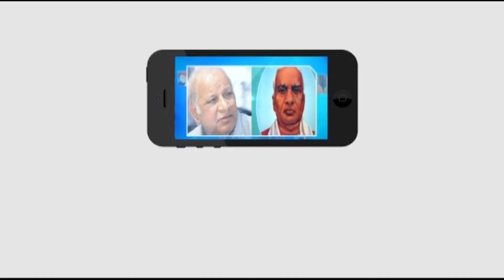కరోనా నివారణకై ఆంక్షలు..! || Masterkey Tv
కరోన మహమ్మారి విజృంభించడంతో భక్తులను ఎవ్వరిని ఆలయంలోనికి అనుమతించడం లేదని సిద్దిపేట జిల్లా మిరుదొడ్డి మండల కేంద్రంలోని శ్రీ వెంకటేశ్వర స్వామి ఆలయ కమిటీ ఛైర్మన్‌ తెలిపారు. ప్రజల ఆరోగ్యం దృష్టిలోపెట్టుకొని భక్తులను ఎవరిని కూడా అనుమతించకుండా అర్చకులతోనే దుప దీపా నైవేద్యంను దేవాలయం లో నిర్వహిస్తున్నమని అన్నారు. ఎవరు కూడా కరోనా మహమ్మారి బారిన పడకుండా భౌతిక, సామాజిక దూరం పాటిస్తూ,మస్కులను దరించి ఆరోగ్యంగా జీవించాలని ఆ దేవున్ని వేడుకుంటున్నామని తెలిపారు.